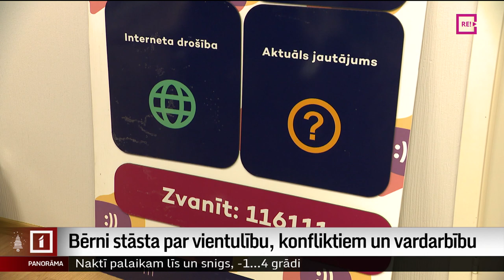Bērni stāsta par vientulību, konfliktiem un vardarbību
Ziemassvētki, ko daudzi svin kopā ar ģimeni, domājot gaišas domas, daļai bijuši skumji un nepanesamas vientulības piepildīti. Tā vismaz liecina Bērnu uzticības tālrunī dzirdētais. Tur svētku dienās zvanu bijis vairāk nekā ikdienā un zvanītāju stāsti – skaudrāki un smeldzīgāki. Vairāk – Zandas Ozolas-Balodes sižetā.